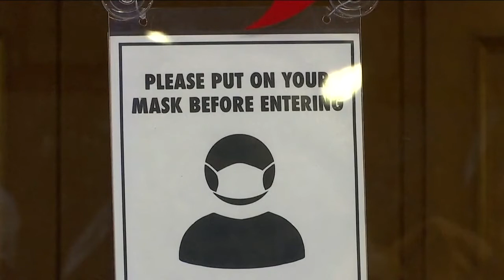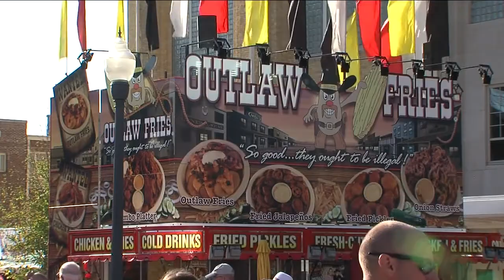WRTV Indianapolis Latest Headlines | July 29, 12pm